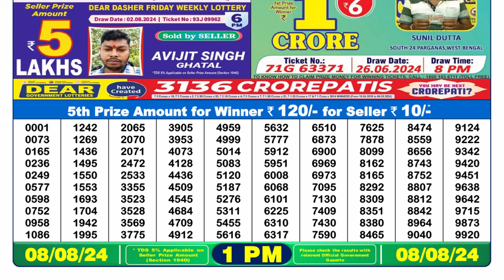🔥Nagaland Lottery Sambad 1pm Result 08.08.24 Lottery Result live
1. lottery sambad today
2. dear lottery result
3. Sikkim lottery sambad
4. লটারি সংবাদ